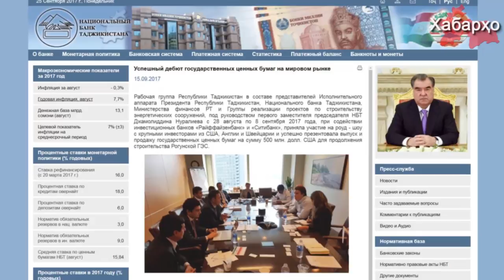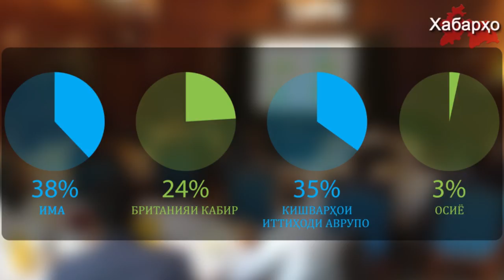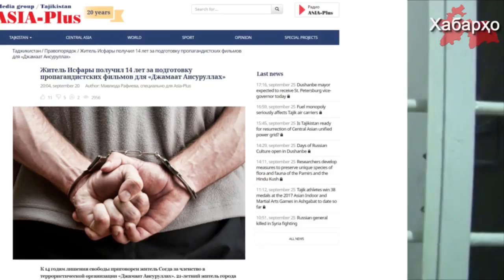Хабарҳои Тоҷикистон аз 26.09.2017